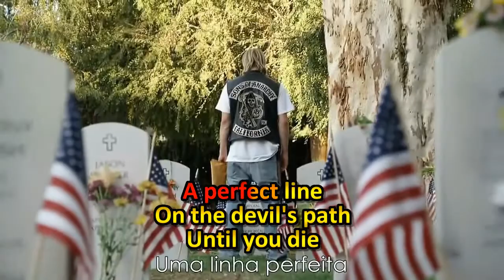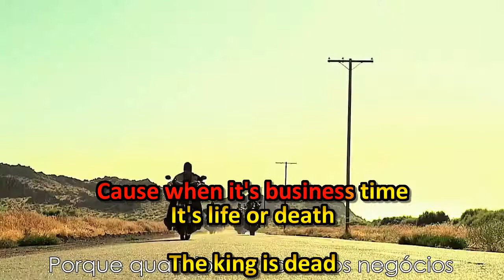CURTIS STIGERS & THE FOREST RANGERS - THIS LIFE KARAOKÊ (SONS OF ANARCHY THEME)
KARAOKÊ DA MÚSICA THIS LIFE DO CANTOR CURTIS STIGERS E A BANDA THE FOREST RANGERS. MÚSICA TEMA DE ABERTURA DA SÉRIE  SONS OF ANARCHY